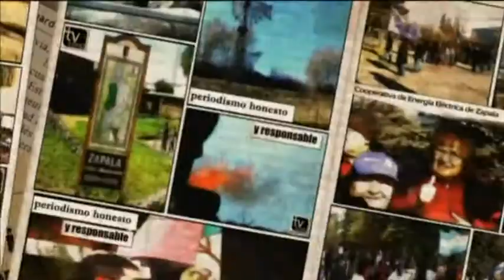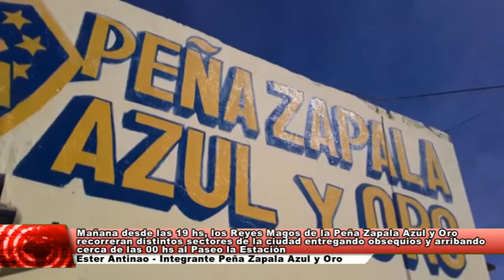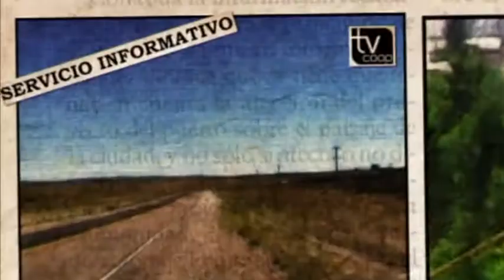Los Reyes Magos pasan mañana por Zapala